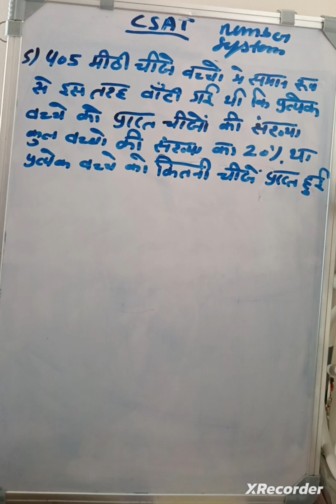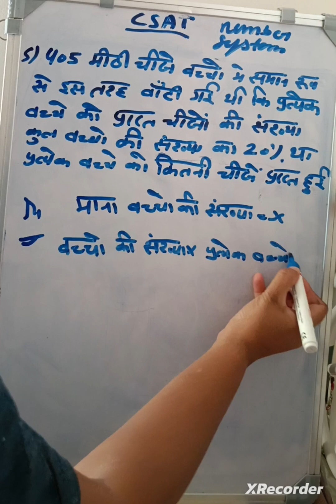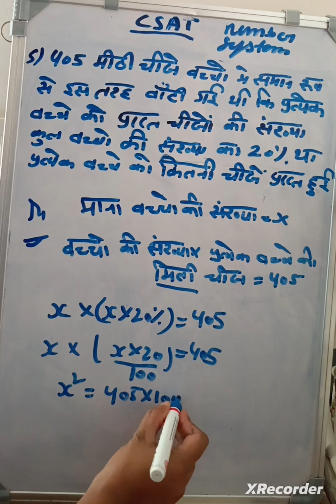number system -CSAT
405 मिठाइयाँ बच्चों के समूह के बीच समान रूप से इस प्रकार वितरित की गईं कि प्रत्येक बच्चे को मिलने वाली मिठाइयों की संख्या बच्चों की संख्या का 20%है। समूह में बच्चों की संख्या है